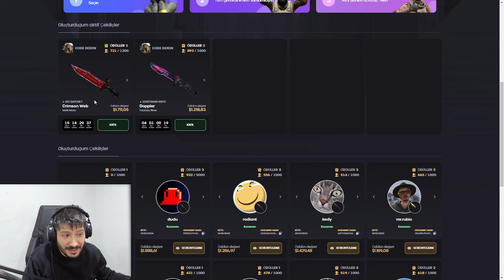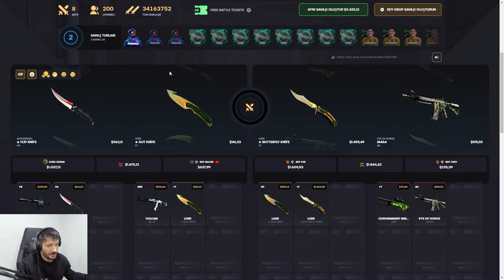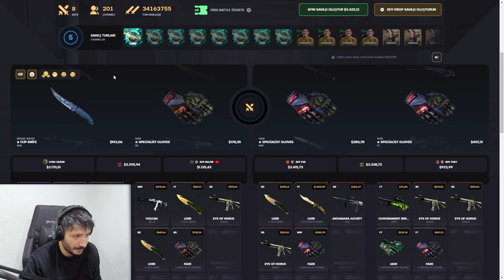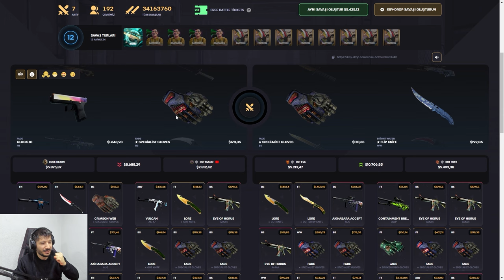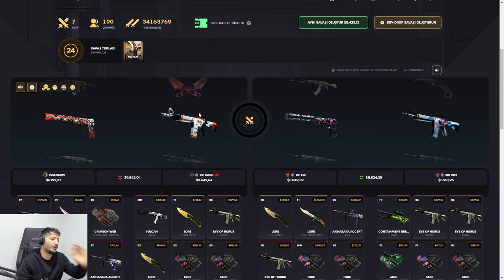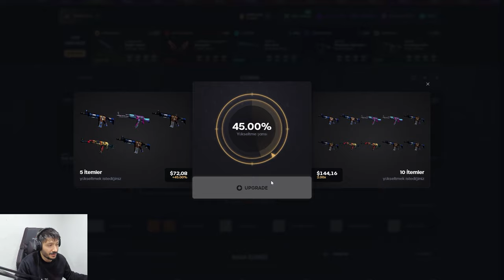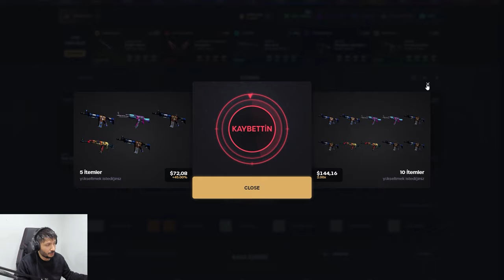EV ARABA SAHİBİ YAPAN KASALAR Keydrop Promo Code giveaways 2024